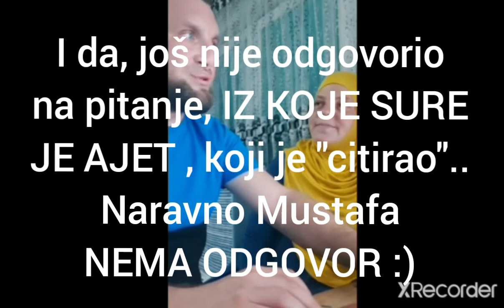Mustafa Alajmovic, sve je laz...